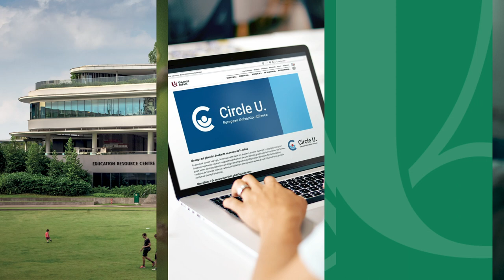Université de Paris vous présente ses meilleurs voeux pour 2020 / Best wishes for 2020.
Carte de voeux numérique 2020 d'Université de Paris.

• Etudiant.e.s

• Doctorant.e.s

• Enseignant.e.s - Chercheur.e.s